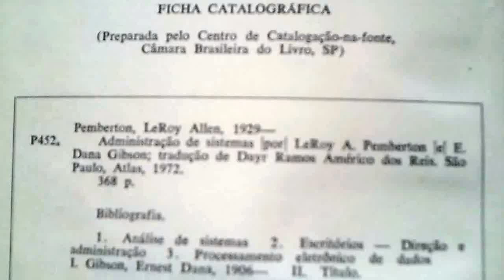Livro ADMINISTRAÇÃO DE SISTEMAS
Livro ADMINISTRAÇÃO DE SISTEMAS,Leroy A.Pemberton & E.
Dana Gibson,Ed.Atlas,1ª ed.em português,SP,1973:
"1.O PAPEL DA DIREÇÃO DOS SISTEMAS ADMINISTRATIVOS.(..)Tradicionalmente,o termo
'sistema' se referia à organização, interação e implantação de homens,máquinas,materiais e métodos,a fim de atingir os objetivos funcionais específicos da empresa.(..)De alguns anos p/cá,um n° cada vez maior de autores vem usando o termo 'sistema' com o significado de SISTEMA TOTAL.Um sistema empresarial total compreenderia todos os subsistemas (classicamente denominados sistemas) organizados para alcançar os objetivos maiores(..).(..)O PAPEL MUTÁVEL DOS SISTEMAS ADMINISTRATIVOS.Os projetistas atuais tendem,desde o começo,a projetar um sistema como um todo funcional integrado,não como mero instrumento ampliador das capacidades humanas.Em matéria de sistemas administrativos,o melhor exemplo de projeto de sistema integrado seria,provavelmente,um sistema de processamento de dados eletrônico,destinado a integrar os sistemas de informação de toda uma empresa.Os sistemas administrativos ainda não amadureceram completamente a ponto de poderem
ser considerados segundo o conceito de sistemas totais.Contudo,certas aplicações modernas de sistemas administrativos representam enorme progresso no sentido de alcançar a realização prática do conceito de sistema total.Tais aplicações
são,entre outras: (1) simulação de sistemas reais,(2) desenvolvimento
de sistemas de recuperação da informação,(3) experimentos em tomada de decisões administrativas e (4) inovações em sistemas de tempo real.(..)A FUNÇÃO DE DIRETOR DE SISTEMAS ADMINISTRATIVOS.(..)
Para q.possa dirigir c/eficácia os sistemas administrativos da empresa,
a nova geração de diretores (gerentes)
de sistemas administrativos terá q. reorientar a sua maneira de pensar.
Estes diretores deverão ser: (1) consultores de estafe,(2) técnicos em informação,(3) analistas de sistemas,(4) programadores de computador.(5) especialistas em pesquisa operacional,(6) analistas de orçamento e (7) diretores de serviços administrativos.(..)."[pp.15-19]
Acessar:
Livro LEVIATÃ OU MATÉRIA,FORMA E PODER DE UM ESTADO ECLESIÁSTICO
BEM COMUM🌟BASE✨️SISTEMAS
Chaves de pesquisa no canal🗝 orçamento-programa,
orçamento-desempenho,protagonista do orçamento-desempenho➡️Poder Moderador,estado transnacional neutro,cidadania secundária vinculada,cidadania esperantina,
Federação do Planeta Terra (CONCENTRAÇÃO DO PODER), Respubliko de La Espero (PROJETO SUBSTITUTIVO),Musgrave,Burkhead,
Haddad,Domenico,Dreifuss,4º poder,
Chagas,Amorim,Heráclito,partidária,
extrapartidária,IBT,tt,transpartidária, Fundação Nobre,paraísos fiscais,
paraíso fiscal legal acessível a muitos,neutralidade,metafísica, tratadualmente pactuado,
cientificizarte,estado da arte,
extrapartidarizarte,547,Baribê,Bellow, Bismarck,Boff,Brant,Brecht,Buckley,
Bunyan,Buridan,ALARTE,mm,ATARTE,
CONTRAOCLOCRATIZARTE,ciclo,rumo, ESSENCIALIZARTE,tt,EQUIFINALITARIZARTE,rb ruibarbo,Drucker,OMBUDSMAN,
EXITARTE-SEM-EXODARTE,
Gandhi,ISOSSUFICIENTIZARTE,
Med,CONTRATARTE,RECONTRATARTE ou REATIVARTE,estrume,OA🌷Odiólatras Anônimos,ORDENARTE,
Vivaldi,ORIGINARTE,Brant,
DESORIGINALIZARTE,ombudsmen,
ombudsmus,CONTRATORTURIZARTE,
1500,ARGUMENTARTE,INDICATIVARTE
x COMPREENSIVARTE,ilha,
DESMESMICEARTE,olho,andu,
PRAGMATIZARTE,baidu,
EFETUARTE-DEMONSTRARTE,ubuntu,
PLURALIZARTE & POLICENTRIZARTE,
goela abaixo,EXTRALINEARIZARTE,
folha de couve,Lobato-couve,
ORGANOGRAMATIZARTE,gol, CONGERENCIARTE,COGESTIONARTE,
COADMINISTRARTE,Kafka,
DESCOGUMELIZARTE, DESNECESSARIZARTE & COEXISTENCIALIZARTE,Barry,
RECUPERARTE,tese,COESIONARTE, Aresi-ressurreição,ARTIZARTE 1 a 60,COESIFICARTE 1 a 6,
POSSIBILITARTE,el,ALÇARTE, TERRITORIALIZARTE,ol,
EXTRAPARTIDARIZARTE,
Zamenhof-iniciador,45
Acesse➡️tópico EFEITOMULTIPLICADOR E MECANISMO ACELERADOR no Fórum de Debates da AAP✔️Associação dos Advogados de Pinheiros vez cessada a estapafúrdia CENSURA q.o tirou do ar.
O Bem Comum (BC) não tem q.ser contra isso ou aquilo por necessidade existencial.Ele é,necessariamente,a favor dos seus 2 constructos.
REPRESENTONTA💢Quem quer FAZ; quem não quer ELEGE REPRESENTANTE.
Seja e deixe ser.Faça e deixe fazer.
Não deixe de ser.Seja ➕️.Não
pare de fazer.Faça ➕️.Seja fazendo e faça sendo.FRENTE ESPEROSÓFICA FREI CANECA DE MODERADORISMO REPÚBLICO.